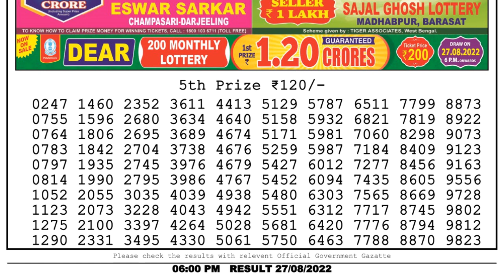Nagaland Lottery Sambad Live 6pm 27.08.22